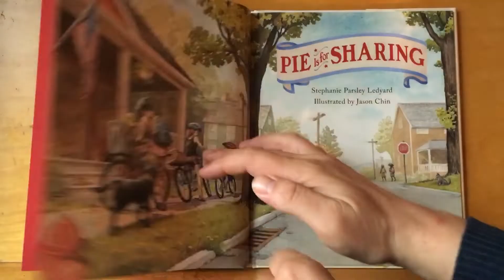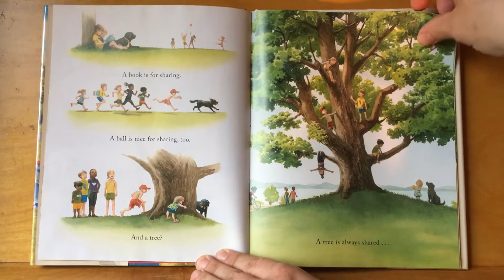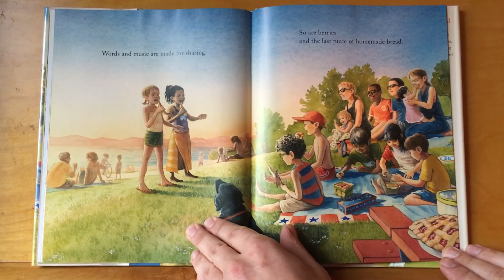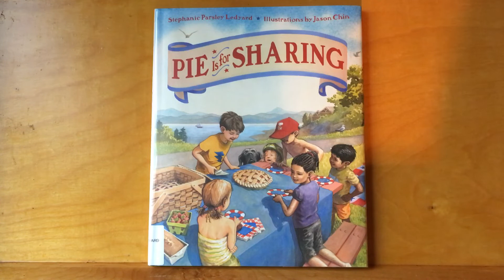Pie is for Sharing, by Stephanie Parsley Ledyard & Jason Chin (Thanksgiving book reading)